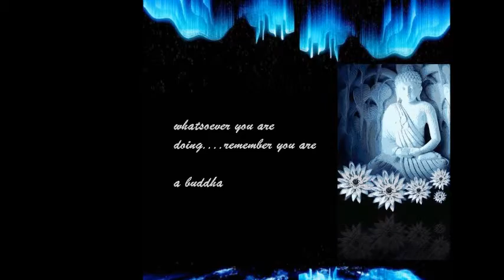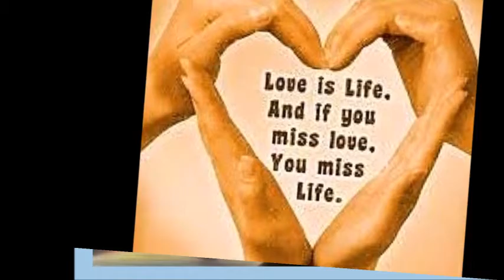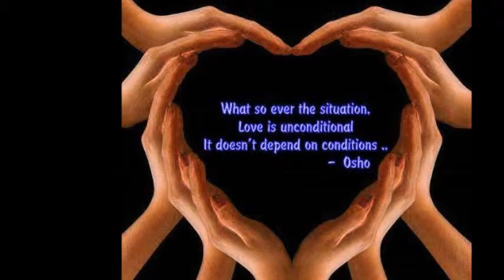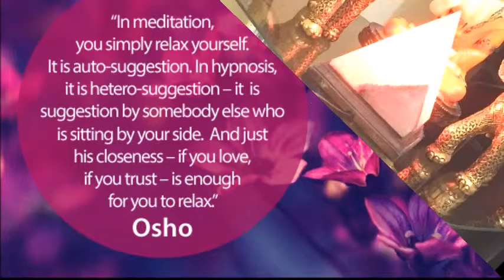AWARENESS THE THREAD CONNECTING ALL DIFFERENT BEEDS